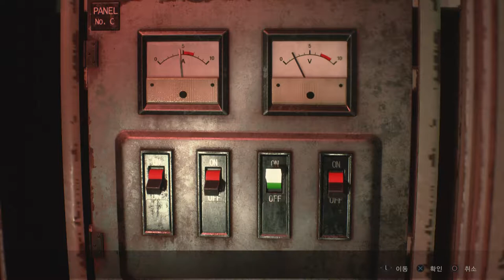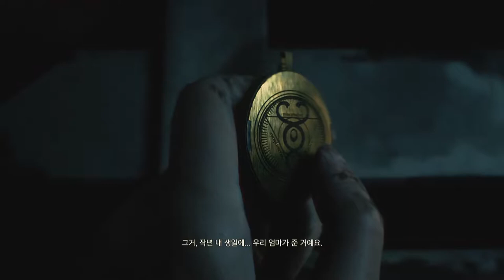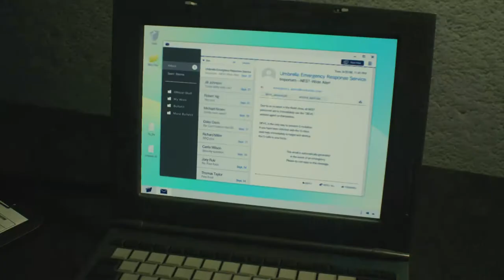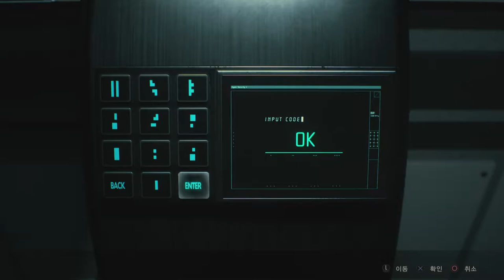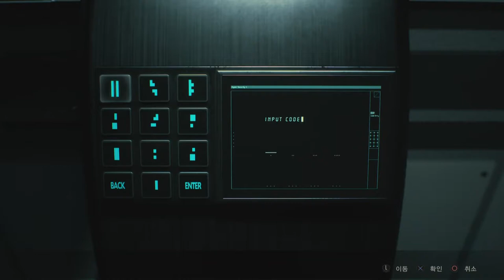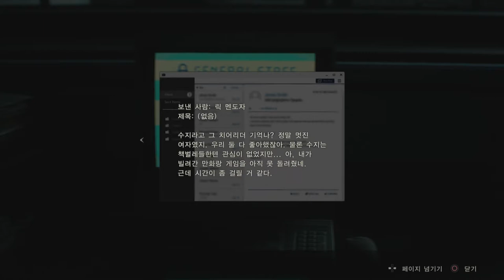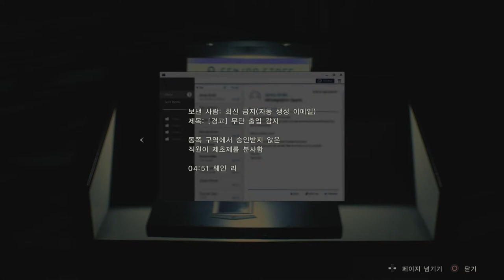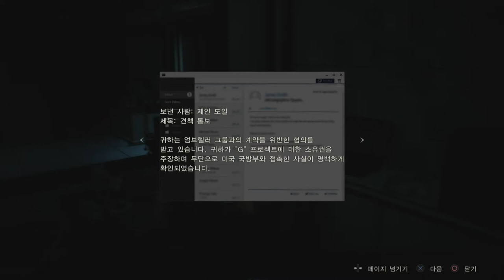[PS4] 바이오 하자드 RE2 : 클레어 레드필드 B스토리모드 - 005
구간 : G2~G3